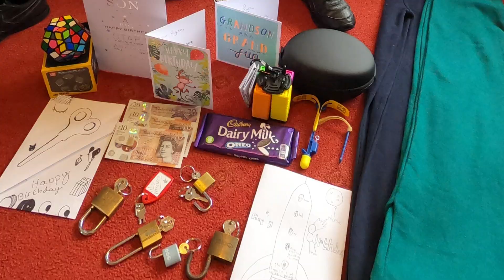Ryan's 11th Birthday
With Crystal Maze themed games during lock-down we had fun with:
* Bottle rescue (mental challenge) - get the bottle out of the circle without letting it touch the ground or entering the circle.
* Bridge building (mental challenge) - build a bridge out of marshmallows and sticks to support a weight.
* Hyperdrive (skills challenge) - navigate the RC car through obstacles to pick up the crystal
* Floor is lava (physical challenge) - get to the other side of the garden to collect the crystal without touching the floor
* Transport (skills challenge) - pick up objects and transport to the table using an elastic band and string for each person
* Blindfold obstacles (mystery challenge) - navigate one blindfolded team member through the obstacle course to pick up the crystal.
* Water relay (physical challenge) - fill up the tubes with water to float corks at the end of the garden when your water carriers have holes in them
* Present (mystery challenge) - trade your crystals for keys to unlock the presents.